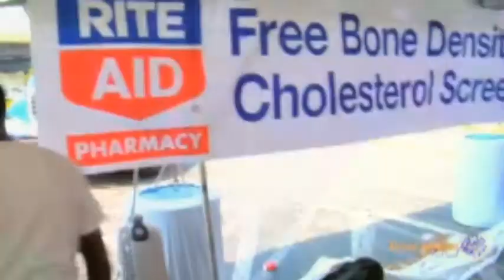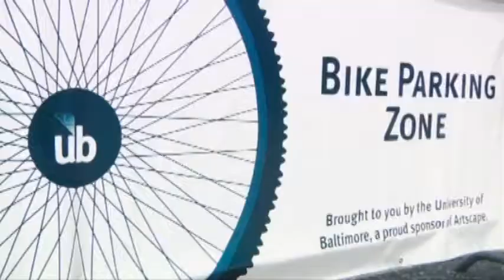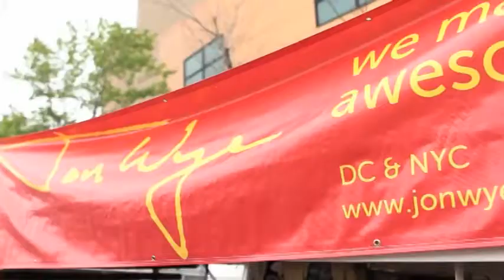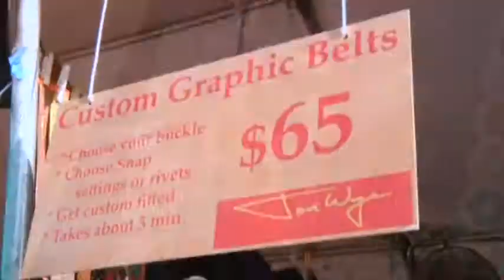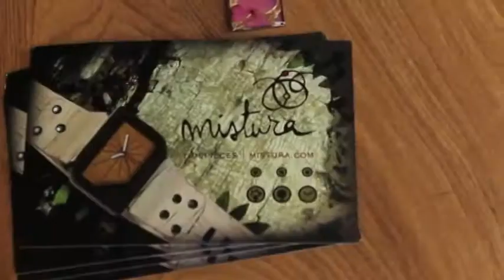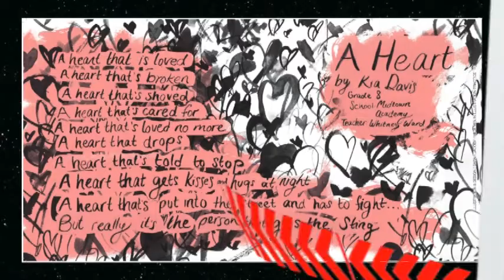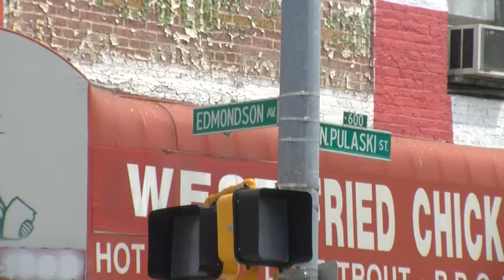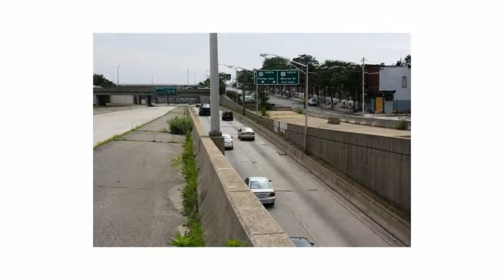MTA#170_SH_60_June_2013-MARC Parking AA Fest_Artscape-2